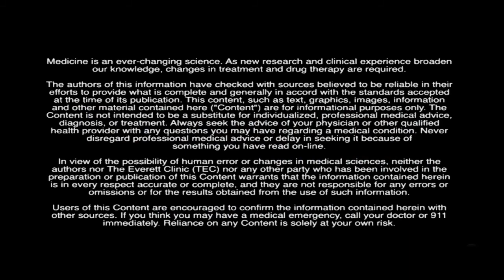Martha Cramer, MPT, discusses vestibular therapy at The Everett Clinic.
Martha Cramer, MPT, a physical therapist with The Everett Clinic talks about vestibular therapy, which helps treat patients who are dizzy, unable to balance and often cannot perform normal daily routines. Exercises and body maneuvers are employed to help change and improve proper body function. However, some symptoms occur as the result of an inner ear disorders, caused by the buildup of fluid and changing pressures, medications, or more severe illnesses.